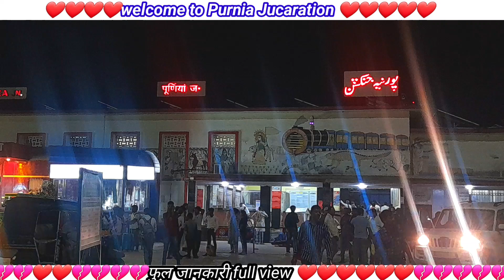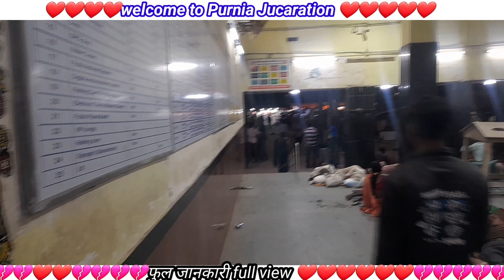Purnia Junction रात 9बजे♧Danish Rk♧V201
Purnia Jucaration रात 9बजे♧Danish Rk♧V201

Purnia Jucaration
Purnia Bihar
Purnia bihar
Purnia Jucaration